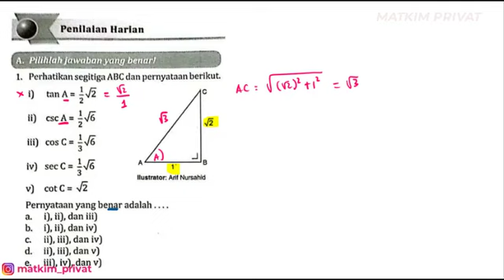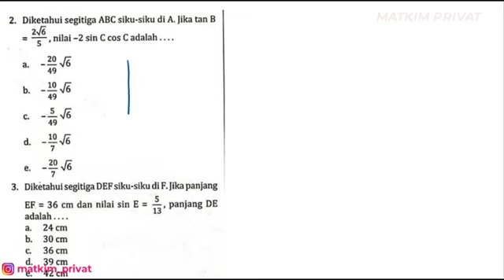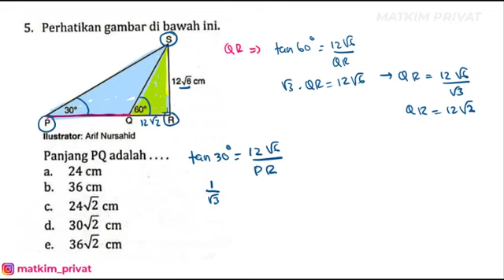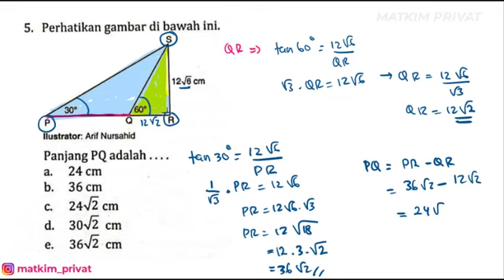PENILAIAN HARIAN BAB III. TRIGONOMETRI Buku PR Intan Pariwara Matematika Wajib Kelas X (1-10)